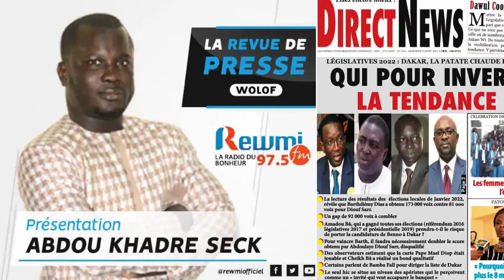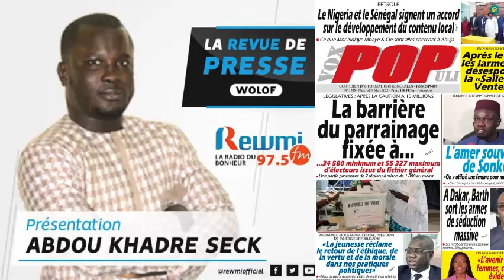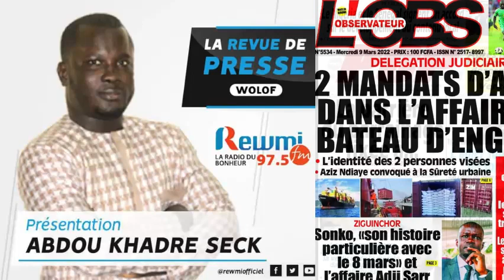REVUE DE PRESSE DU 09 03 2022 AVEC ABDOU KHADRE SECK WLF